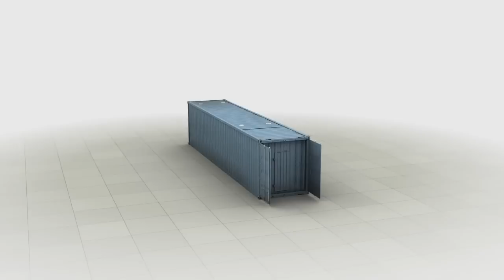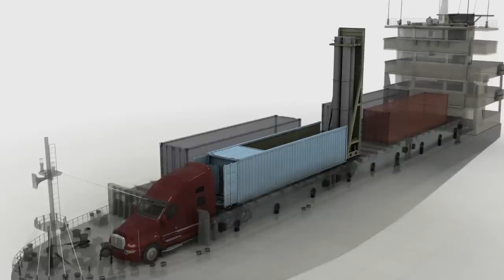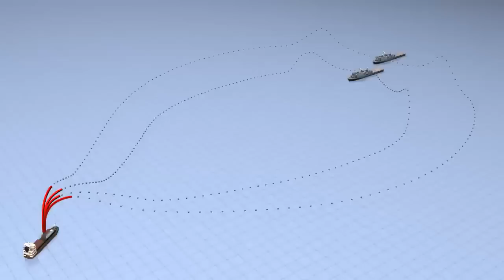Club-K Container Missile System (video with music)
Club-K Container Missile System is designated for hitting surface and land targets by 3М-54ТE, 3М-54ТE1 and 3М-14ТE cruise missiles.
Club-K Missile System can be installed on coastal positions, surface ships and vessels of different classes, railway and automobile platforms.
Club-K Missile System is housed in 40-feet standard marine container.
Functionally Club-K Missile System consists of Universal Launching Module (ULM), Combat Management Module (CMM) and Energy-Supply and Life-Support Module (ES&LSM).

The launcher with 4 missiles is housed in the Universal Launching Module. The ULM is designed for preparation and missile start-off from transport-launching containers.

Combat Management Module provides:
every day servicing and scheduled missile control;
receiving of target detection and commands to open fire
combat support computation;
pre-launch preparation;
launch mission defining and cruise missile launching.

CMM and ES&LSM can be constructively arranged and made in the form of separate standard marine containers.

SPECIAL FEATURES:
- Capability of usage from any land and sea platforms
- Efficiency of delivery and installation on carrier or coastal positions
- Hitting of surface and land targets
- Ability to increase the number of ammunition loads

Контейнерный комплекс ракетного оружия «Club-K» предназначен для поражения надводных и наземных целей крылатыми ракетами 3М-54ТЭ, 3М-54ТЭ1 и 3М-14ТЭ.
Комплексом «Club-K» могут оснащаться береговые позиции, надводные корабли и суда различных классов, железнодорожные и автомобильные платформы.
Комплекс «Club-K» размещается в стандартном 40-футовом морском контейнере.
Функционально комплекс «Club-K» состоит из Универсального стартового модуля (УСМ), Модуля боевого управления (МоБУ) и Модуля энергопитания и жизнеобеспечения (МЭЖ).

В Универсальном стартовом модуле размещается подъемная пусковая установка на 4 ракеты. УСМ предназначен для подготовки и старта ракет из транспортно-пусковых контейнеров.

МоБУ обеспечивает:
- повседневное обслуживание и регламентные проверки ракет;
- прием ЦУ и команд на выполнение стрельбы;
- расчет исходных данных стрельбы;
- проведение предстартовой подготовки;
- выработку полетного задания и пуск крылатых ракет.

МоБУ и МЭЖ могут быть конструктивно оформлены и изготовлены в виде отдельных стандартных морских контейнеров.

ОСОБЕННОСТИ:
- Возможность применения с любых наземных и морских платформ
- Оперативность доставки и установки на носитель или береговую позицию
- Поражение надводных и наземных целей
- Возможность наращивания боекомплекта